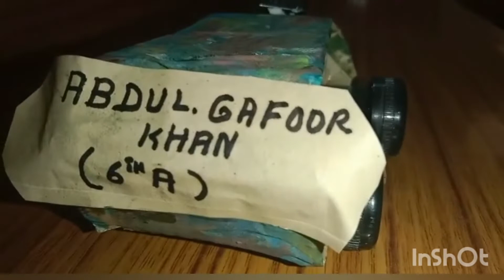DUNIYA PARESHAN HAI IS BACHEY KE KAAM SEM S ACADEMY SCHOOLS AT PROJECT WORK.MASTER ABDUL GAFOOR KHAN